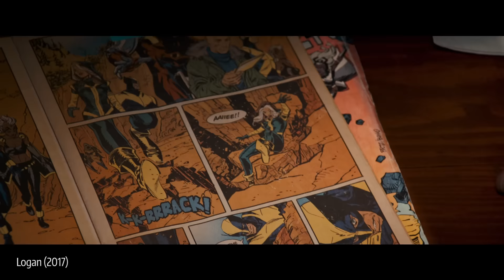LOGAN - 10 Fakten zum neuen WOLVERINE-Film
Passend zum baldigen Start von LOGAN präsentieren wir euch 10 Fakten zum Film.

Hier geht es zu:
Old Man Logan (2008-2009, gesamter Comic)
Old Man Logan (2016-, 2. Reihe)
Mutant Massacre (englisch)
X23 (englisch)